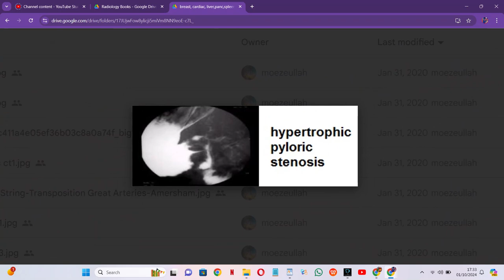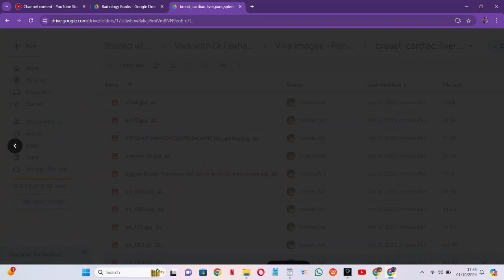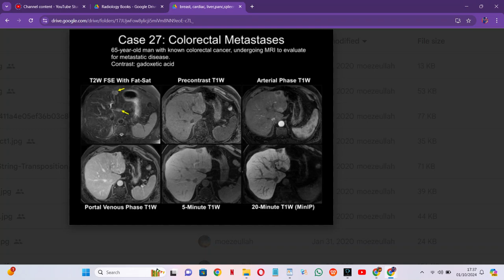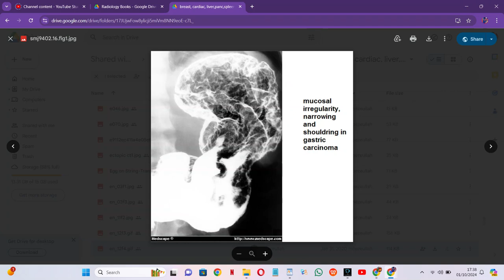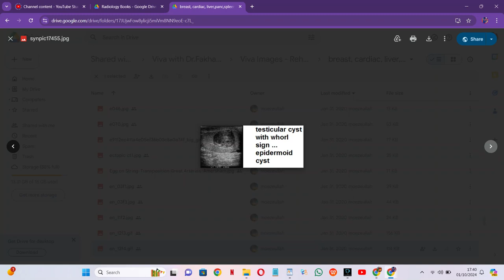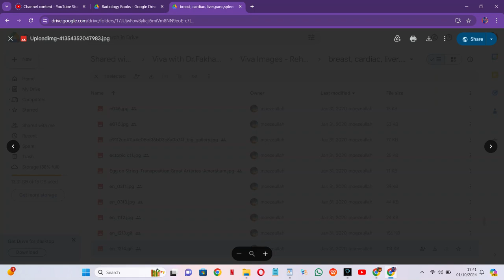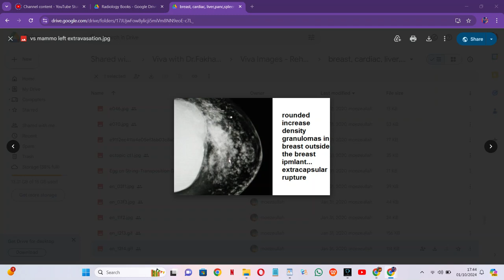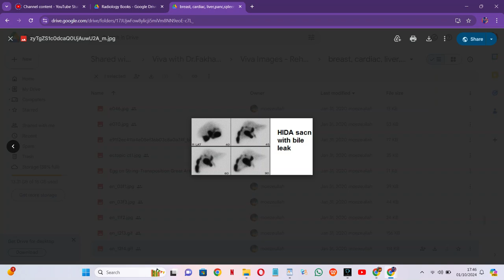RADIOLOGY EXAM CASES